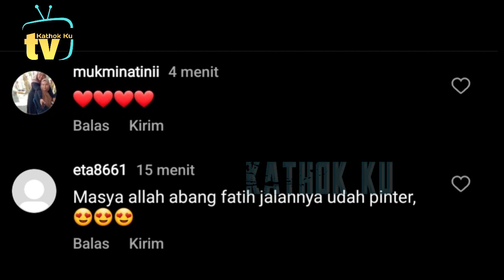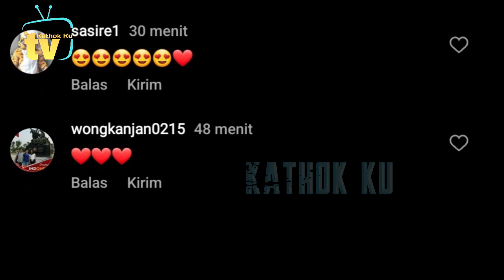Abang L Manja BGT ke B Lesti Pas Depan Ka'bah, Keanehan Terjadi❓️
Jangan Lupa: _
Thankz!!..